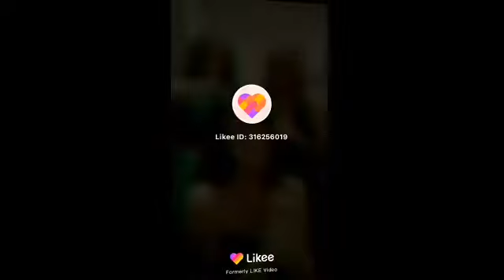Likee sex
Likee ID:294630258